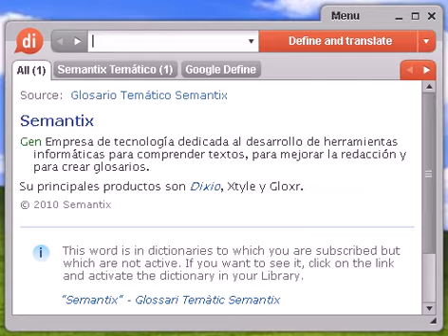Definición de inigualable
inigualable, diccionario, definición, significado, español, castellano, dixio, inigualables